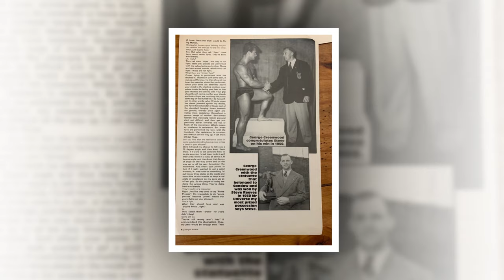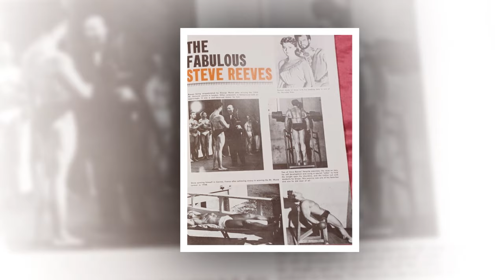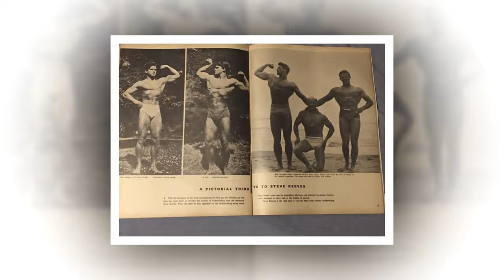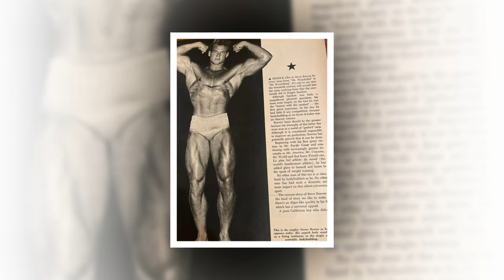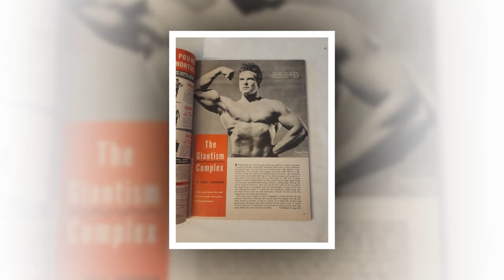Steve Reeves Rare and Colorized Photos #16 l Steve Reeves Hercules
Get exclusive Steve Reeves material and bonus commentary!

Songs used in this video are "Dawn Of Spirits" and "Wind Of Whispers" by Digital Juice

Mr. America, Mr. World, Mr. Universe, Bodybuilder, Actor, Rancher
The first award-winning bodybuilder turned action movie hero.  Steve was cast as "Hercules" in 1957.  He was paid just $10,000 for the role.  The movie went on to make millions and Steve became the #1 movie star in the world in the late 1950's.  He made additional movies - "Hercules Unchained", "The White Warrior", "The Avenger", "A Long Ride From Hell", "Morgan The Pirate" and more.